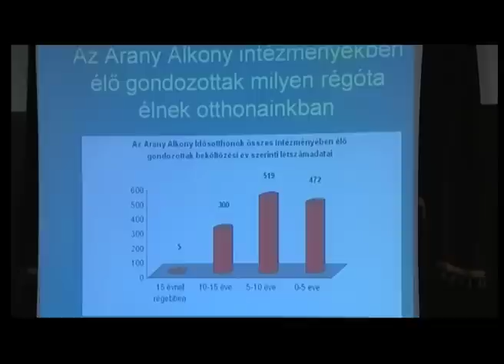„Nem gyilkol itt senki, kérem!"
Feldühödött nyugdíjasok és az Arany Alkony Idősotthon vezetői magyarázták a Hír Tv riportját. A televízió korábban feljelentést tett szándékos emberölés gyanújával a Budapesti Rendőr-főkapitányságon, miután két dolgozó is azt állította, szándékosan ölték meg a lakókat értékeikért. Most azt mondja egyikük, hogy meghamisították a szavait.